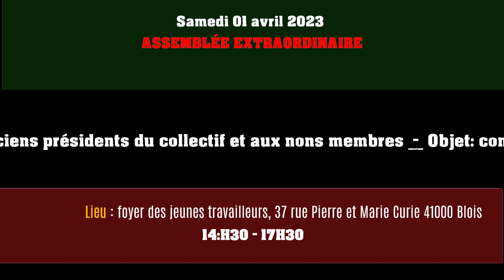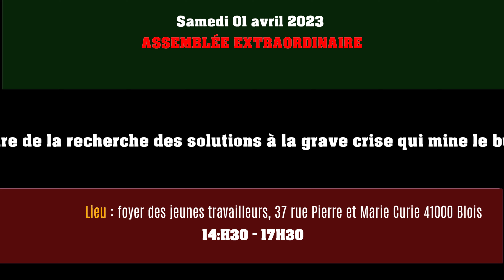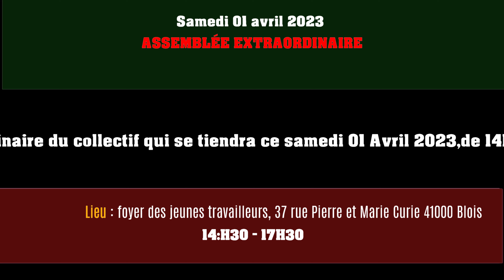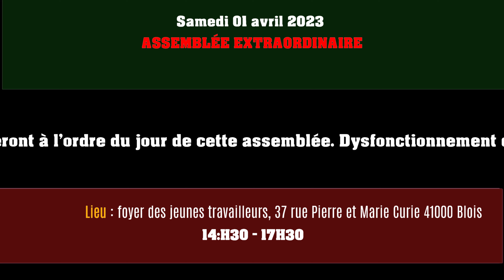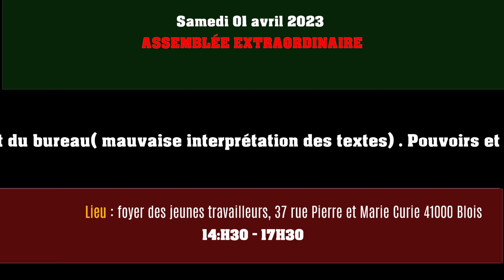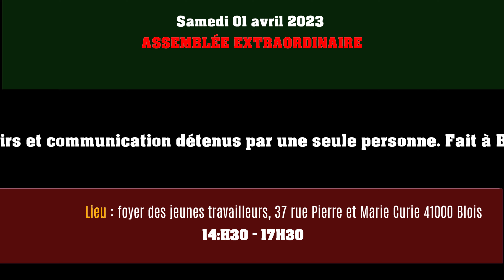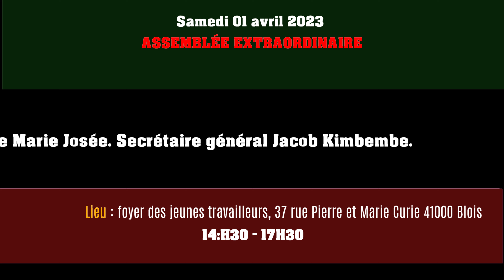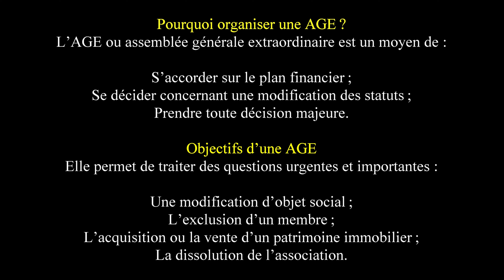ASSEMBLÉE EXTRAORDINAIRE - COMMUNAUTÉ CONGOLAISE DE BLOIS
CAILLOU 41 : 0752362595